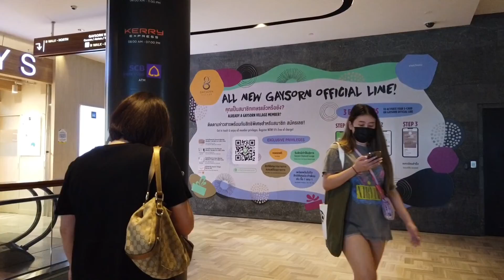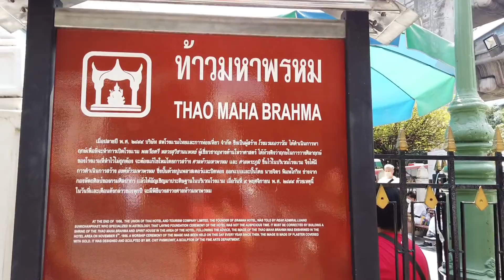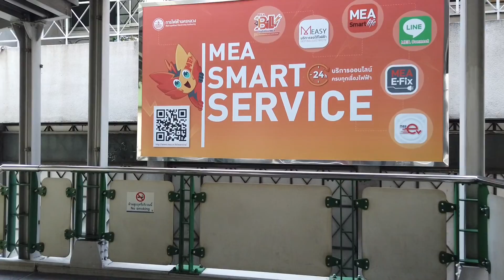Walking at Central world Ratchadumri Road to Chidlom, in Downtown Bangkok Thailand, ราชดำริ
Walking at Ratchadumri Road to Chidlom, in Downtown Bangkok Thailand
ราชดำริ